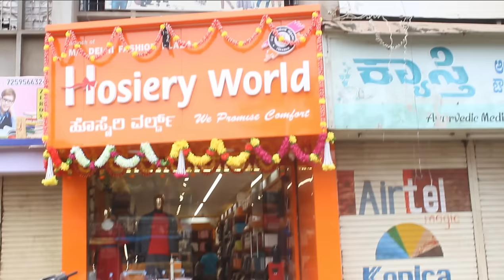NANU BUILDER AAGTAN | Lapang Raja | Kannada Comedy | Short Film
RAJU MULLA

           EDITOR
  HASAN KILLEDAR

              CAST
RAJU MULLA
HASAN KILLEDAR
BERRAPPA PUJERI